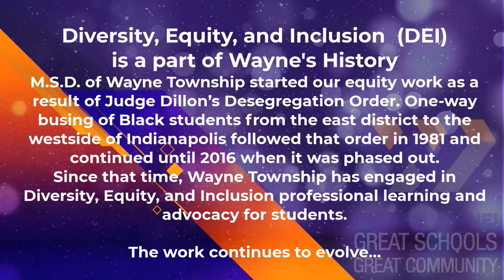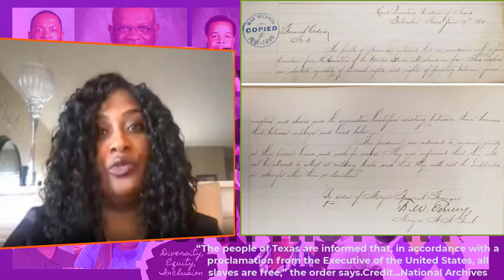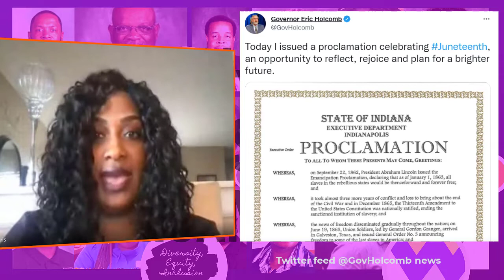Dr. Denita Harris - Juneteenth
Dr. Denita Harris, Chief Diversity, Equity, and Inclusion Officer at the MSD of Wayne Township, discusses Juneteenth.   Dr. Denita Harris is a 2022 Voice of Black Educators.